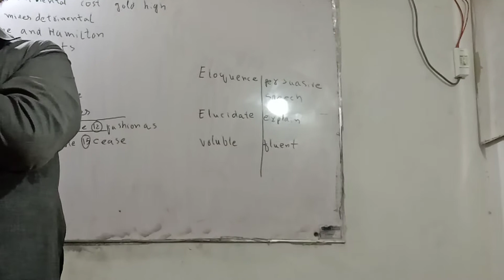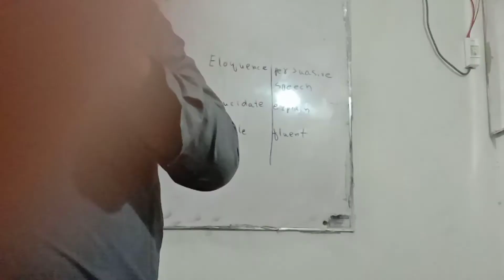Dawood past papers solution English